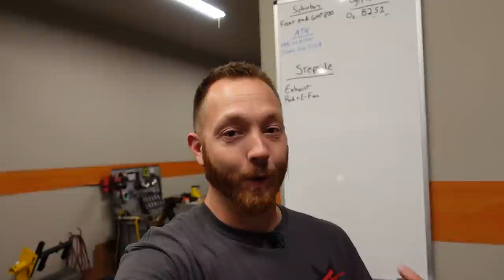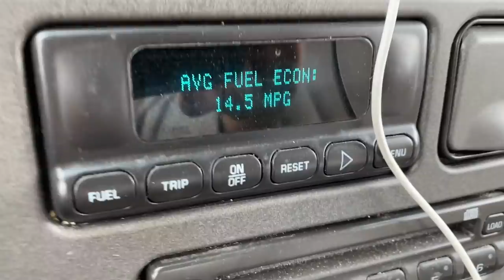the ULTIMATE BRAKE CONVERSION for your GMT400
This spring, I installed a Dana 70S rear axle from a Chevy Express van into my GMT400 K2500 Suburban. The Dana 70 comes with massive rear disc brakes, but I hadn't done anything with the front brakes yet, so it was time to match the front. Stock, the GMT400 trucks use a single piston caliper, but I wanted to match the rear with a twin piston caliper, so its GMT800 2500HD parts to the rescue. That's right, we're installing 2500HD twin piston calipers and floating rotors on the front end of a GMT400 K2500 truck.

and grab a shirt or hat today!

Amazon Associates links for parts and gear I use to make these videos...

Main Vlogging Camera I use every day, Sony ZV1. Has excellent image quality and is easy to use for a non-camera person

Extra Batteries and Charger for Sony ZV1

Tripod (gotta have two)

LED Light on top of camera, eliminates "raccoon eyes" from shadows

Wired Lav Mic for great audio

External Shotgun Mic for outside shots

GoPro Hero 7 Black for B-roll and POV

Chapters
0:00 K2500 OBS Brakes SUCK
3:04 Tear Down
4:48 Parts Overview
10:47 Suspension Reassembly
12:38 Important Clearance Notes
17:36 Brakes Installation
18:23 Chasing Parts
20:53 Its Done